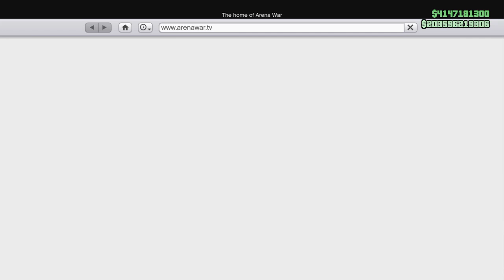💥How To Obtain Secret Gold Interior💥GTA 5 ONLINE 1.50